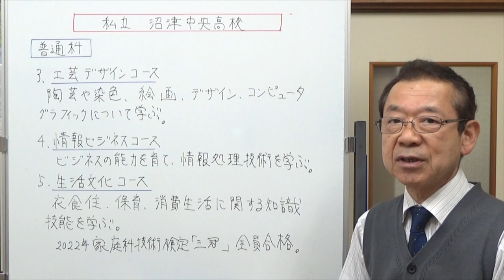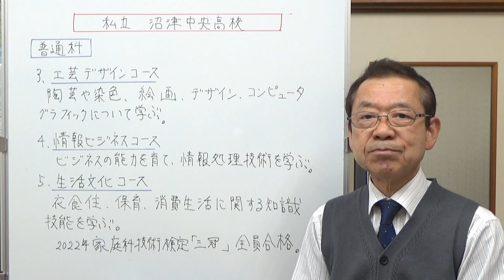私立沼津中央高校 静岡県の学校情報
静岡県東部の学校として、私立沼津中央高校を紹介しました。